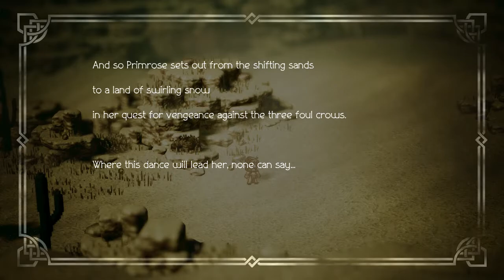Octopath Traveler (N. Switch) Part 4: Chapter 1 - Primrose - Sunshade Catacombs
Octopath Traveler - Chapter 1 - Primrose's Story
Explore an adventure. Eight travelers have their own stories and explore the world of Orsterra. Fight enemies and boss battles.
Nintendo Switch gameplay. Genre: Role-Playing / Adventure. T - Teen. • Octopath Traveler.  Enjoy the videos! •

MagneonGames.